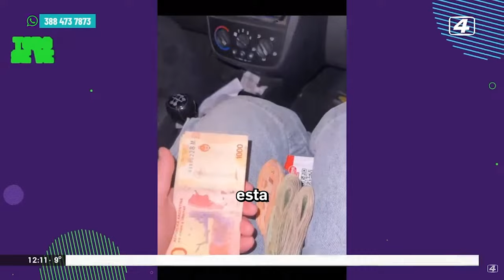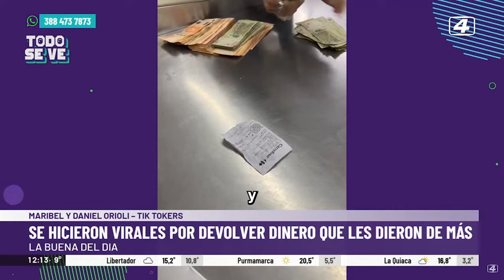Dos hermanos se hicieron virales por devolver más de 20 mil pesos a un comercio